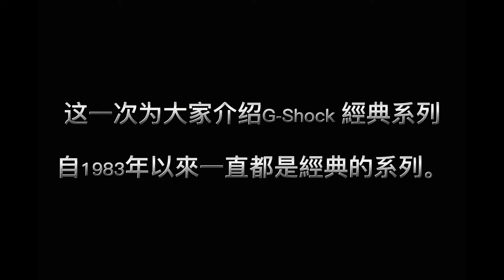Casio G-Shock GMW-B5000TCM Tough Solar Camouflage 集合了经典与独特迷彩图案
如有意购买此表可以到一下商铺。
G-Shock IOI Mall Puchong by AWG Group

The Watch Shop Show brands under AL Media Production.

⚘Social Media⚘